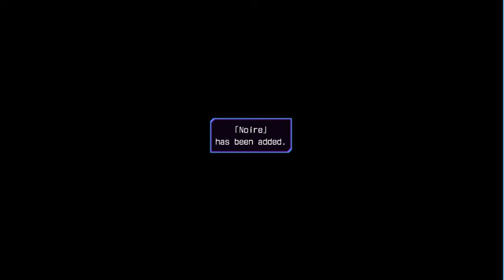Hyperdimension Neptunia rebirth 3 part 39